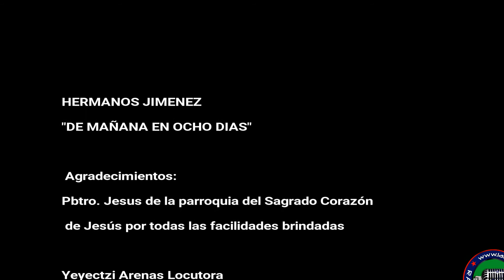HERMANOS JIMENEZ de mañana en ocho dias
Detras de camaras
Modelo: Yeyectzi Arenas
Produccion LMF Lamasfregonamex